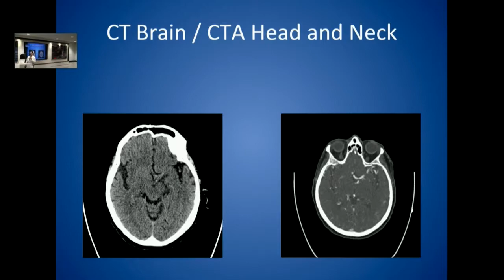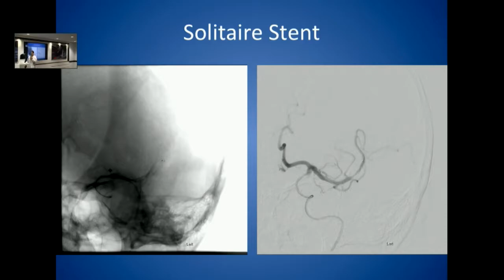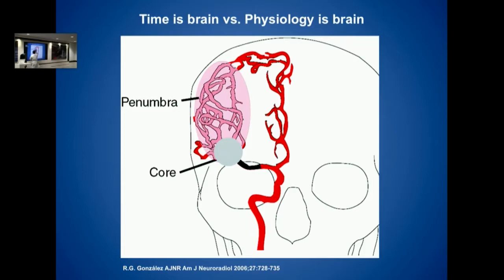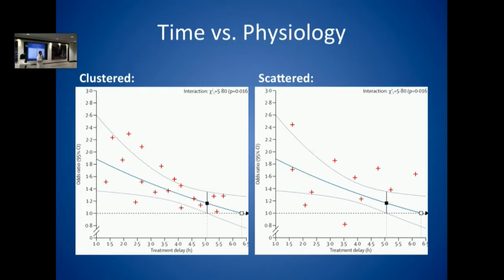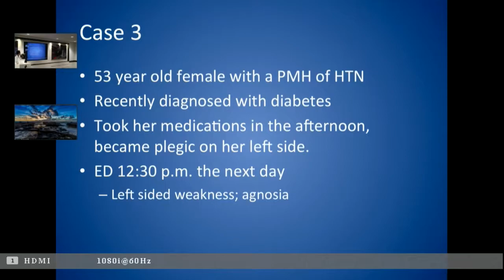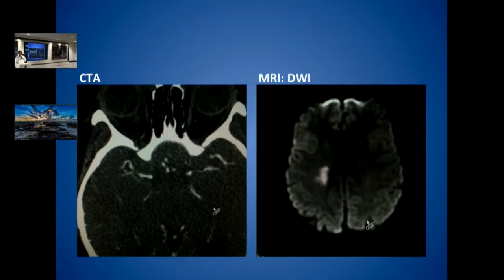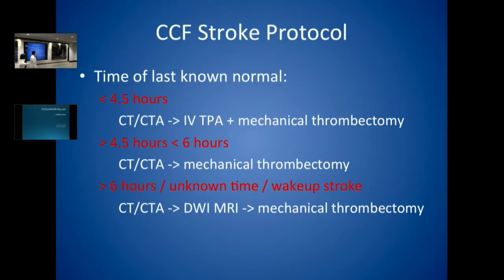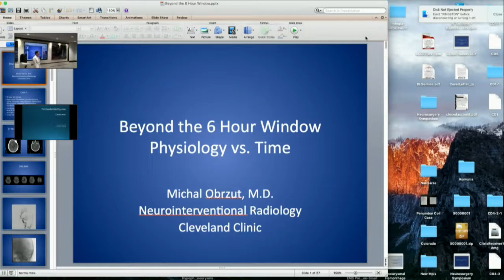BESC 3 9 17 Beyond the 6 hour window Dr Obrzut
In select cases the 6 (or 8) hour time window doesn't stand. Brain can be saved way beyond that time limit. To achieve good results however, higher level stroke imaging is needed. Dr. Obrzut shows three examples on late cases diagnosed by MRI.